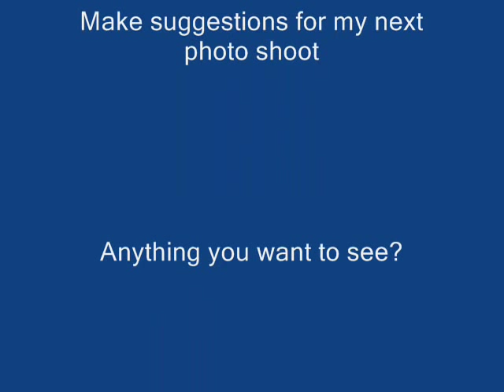photo shoot.wmv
Dressing in public and having a blast